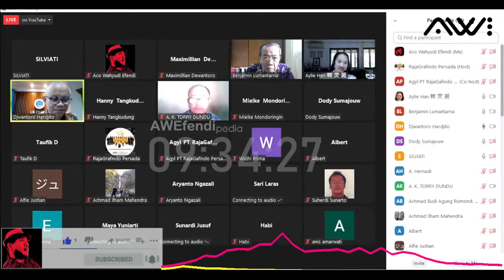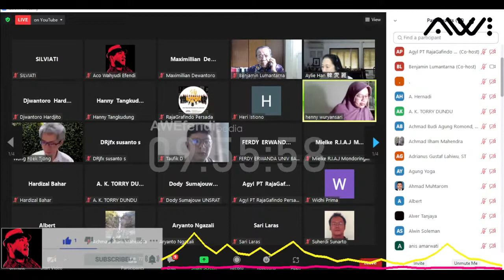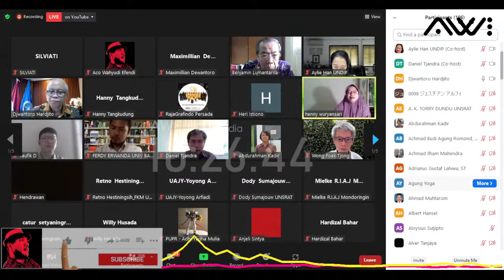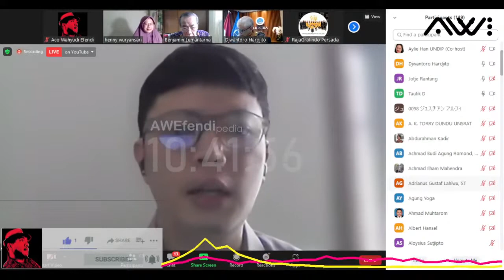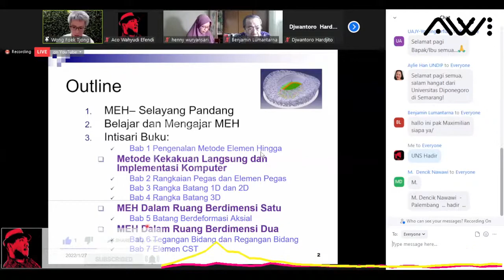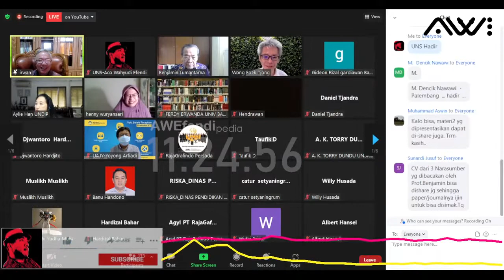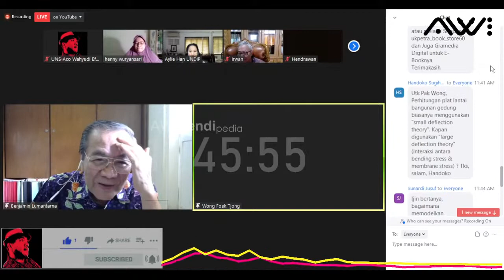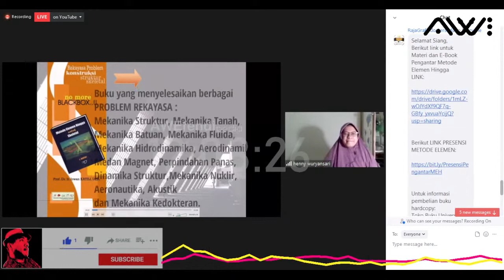Bincang Buku "PENGANTAR METODE ELEMEN HINGGA UNTUK ANALISIS STRUKTUR"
USERTGNVMOY9

Sebuah kutipan Imam Ali Ibn Abi Thalib AS di Mimbarnya
“Tanyakanlah kepadaku selama aku ada. Apa saja yang kalian tanyakan, aku sanggup menjawab. Tanyakanlah tentang Kitab Allah. Demi Allah, tak ada satu ayat pun yang aku tidak mengetahui, apakah ayat itu turun di waktu siang ataukah di waktu malam, di datarankah atau di pegunungan.” penyaksian Abu Fudhail

Tayangan ini hanyalah untuk mendokumentasikan juga membagi segala kegiatan keilmuan khususnya Ilmu Bidang Teknik Sipil/Konstruksi untuk dapat kembali dinikmati para insan yang haus akan ilmu pengetahuan khususnya Bidang Teknik Sipil, jika diantara penikmat ada yang merasa tidak berkenan dengan tayangan ini dan merasa memiliki bisa langsung menghubungi admin channel ini di 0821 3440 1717 atau pada email akun ini.

Silahkan untuk memberikan support agar berkembangnya channel ini:
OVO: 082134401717